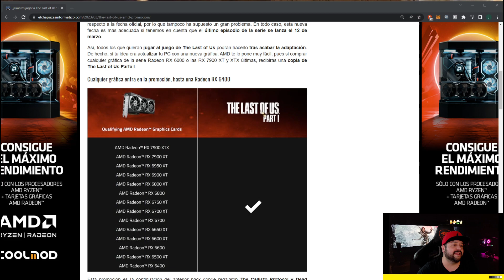RADEON ESTÁ DESESPERADO